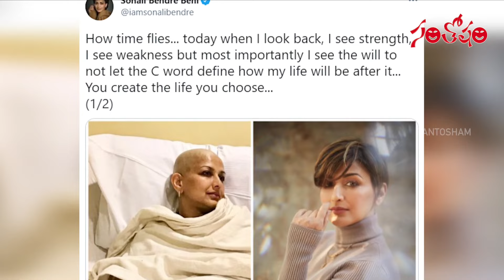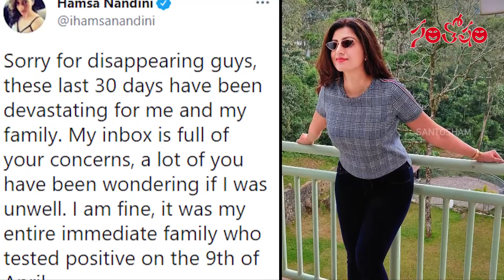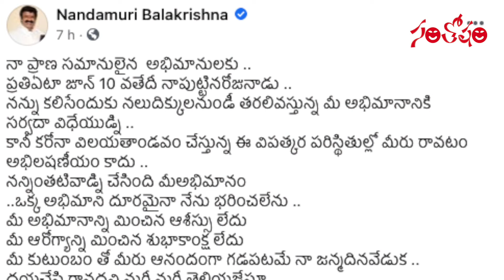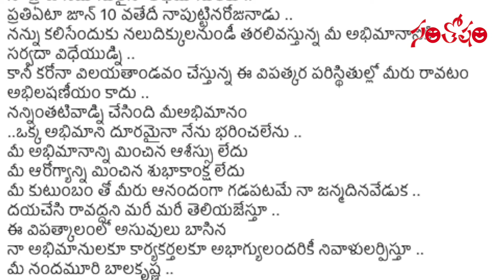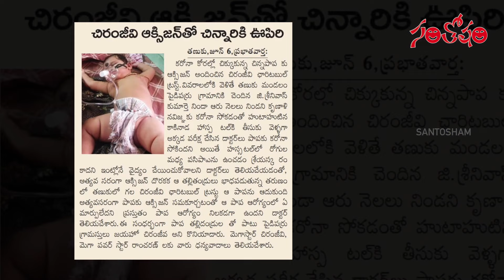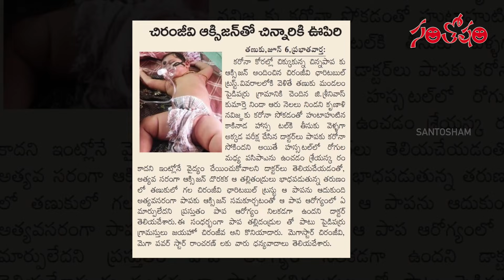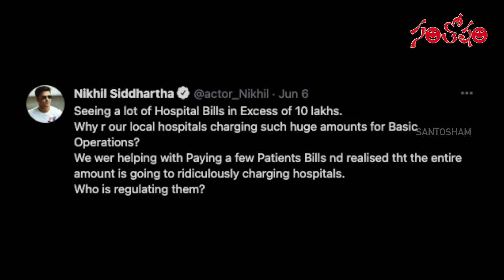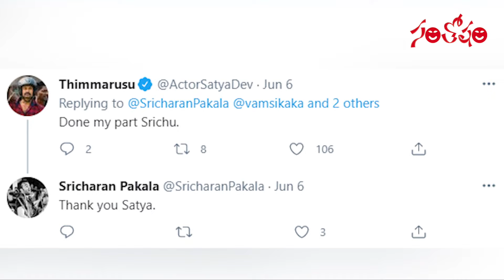Santosham Film News Episode 439 | Santosham Suresh | Tollywood film updates